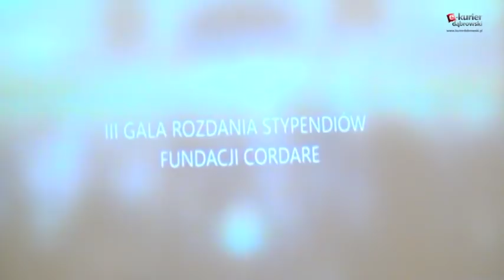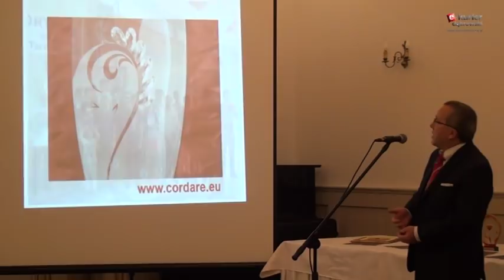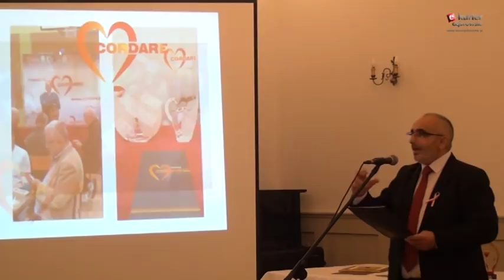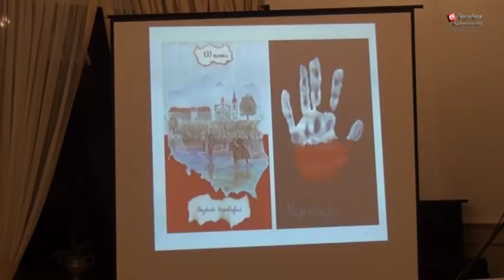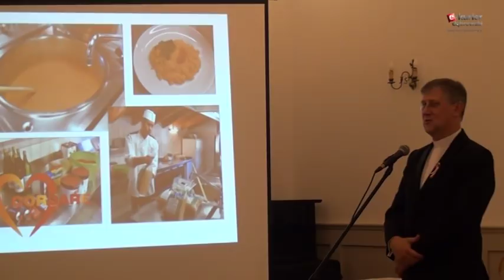III Bal Charytatywny Fundacji CORDARE